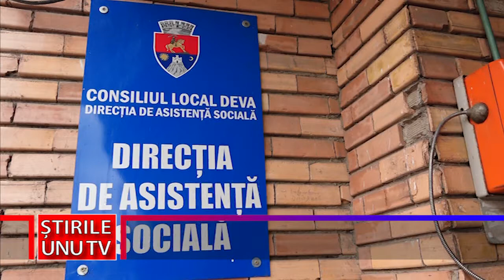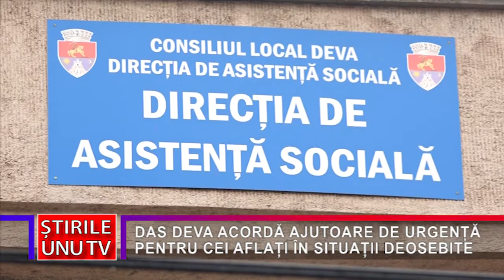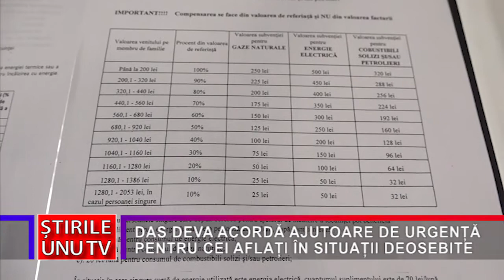DAS DEVA ACORDĂ AJUTOARE DE URGENȚĂ PENTRU CEI AFLAȚI ÎN SITUAȚII DEOSEBITE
O nenorocire poate lovi pe oricine și oricând și, mai ales, îl poate prinde pe om pe nepregătite. Pentru sprijinirea celor aflați în situații deosebite, Direcția de Asistență Socială Deva acordă ajutoare financiare de urgență.